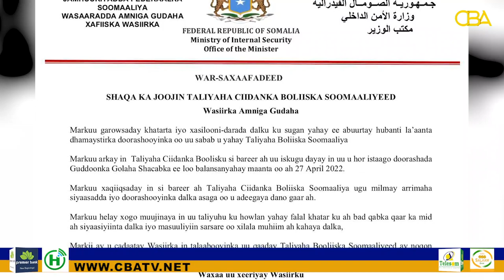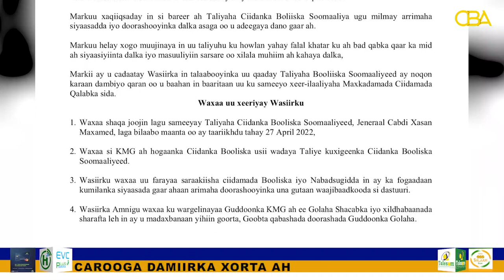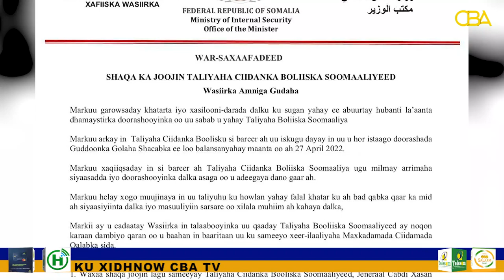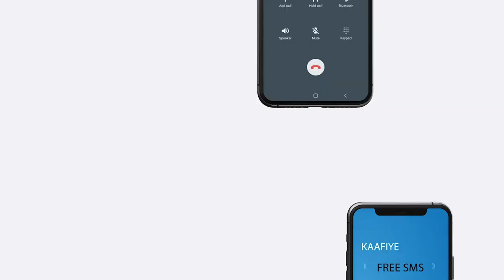Wasiirka Amniga Soomaaliya ayaa shaqadii ka joojiyey Taliyaha Booliska